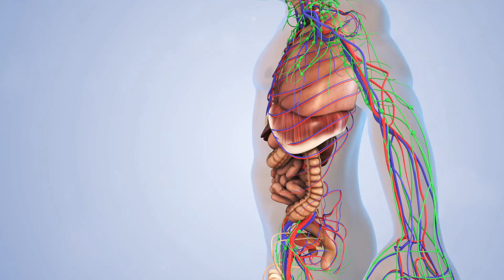Ocean Pollution Crisis: From Sea to Your Plate | Environmental Impact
🌍 Welcome to The Perpetually Curious, a nexus for the inquisitive and ever-curious.

Delve into the pressing issue of ocean pollution 🌊 in this essential episode of our Environmental Impact series. Uncover how industrial waste, agricultural runoff, and plastic debris weave a hazardous web that stretches from our oceans to our dinner tables 🍽️.

Investigate the unseen danger of microplastics 🔬, minuscule particles less than 5mm in size that have infiltrated every aspect of marine ecosystems. Understand how these pollutants harbor toxic chemicals like persistent organic pollutants and heavy metals ⚠️, leading to hormonal imbalances and potential genetic alterations in both marine organisms and humans.

Examine the severe consequences for seafood safety 🐟, as the fish and shellfish we consume accumulate harmful toxins. From neurotoxins to chemical contaminants, learn how prolonged exposure may result in cancer, neurological conditions, and developmental challenges in children 🏥.

From the destruction of coral reefs to contamination of the food chain 🪸, realize that the ocean’s decline is not a distant issue—it is profoundly personal. This urgent investigation illustrates how what enters the ocean ultimately enters us, affirming the inseparable link between ocean health and human well-being.

🎯 Perfect for environmental advocates, health-conscious consumers, and anyone concerned about the future of our oceans and food safety!

🌱 Your encouragement helps us continue exploring and sharing the truths that matter.

 📄 All conceptualization, research, and narrative content were developed by The Perpetually Curious! (@ThePerpetuallyCurious8) to ensure originality, clarity, and thoughtful presentation.